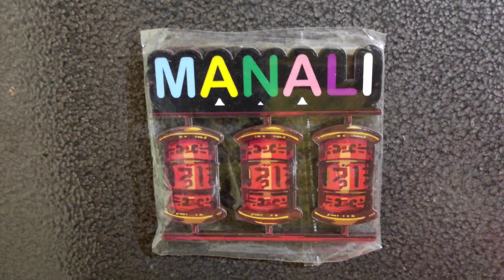কোথায় থাকার কথা আর কোথায় পড়ে রইলাম।।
busy day, ranna, jomjomat lunch...